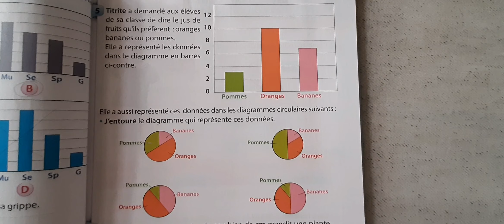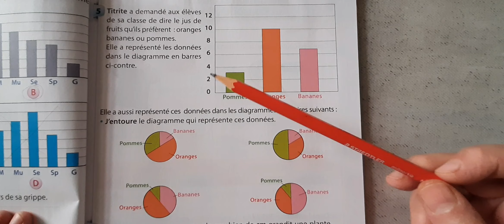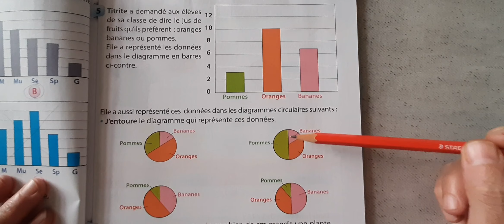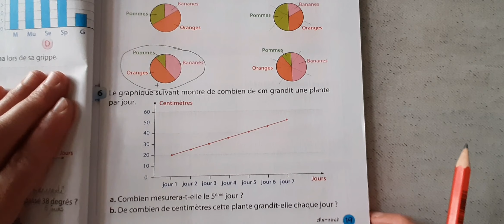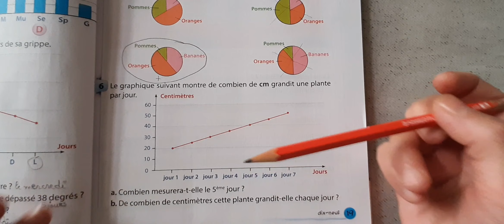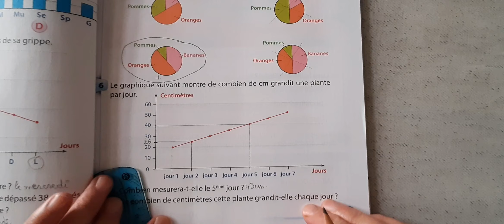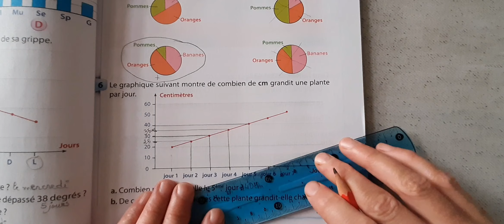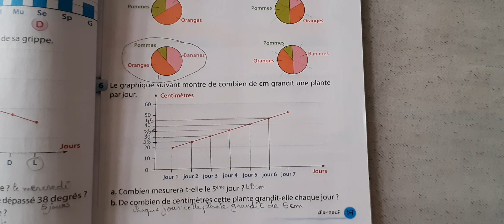P'tit matheux 4ème année primaire (CM1) Présentation et traitement des données(1) page 19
Présentation et traitement des données(1) page 19
P'tit matheux 4ème année primaire (CM1) Présentation et traitement des données(1) page 16 et 17
P'tit matheux 4ème année primaire (CM1) Présentation et traitement des données(1) page 18